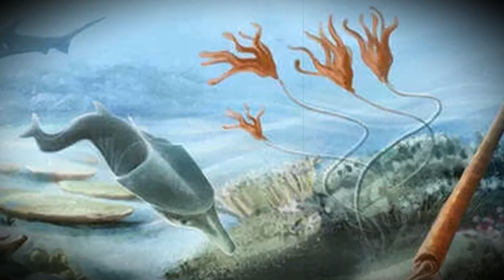What is Paleozoic Era? What are the periods of Paleozoic Era?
What is Paleozoic Era? What are the periods of Paleozoic Era? Information about the rock types, fossils, earth surface.

The Cambrian Period:
The Ordovician Period:
The Silurian Period:
The Devonian Period:
The Carboniferous Period: